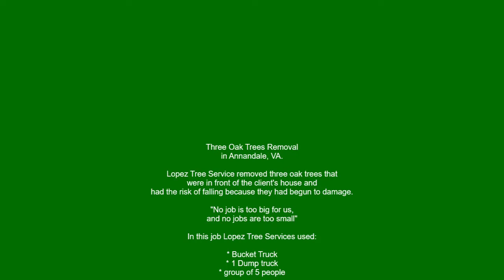Three Oak Trees Removal in Annandale, VA.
Lopez Tree Services removed three oak trees that were in front of the client's house and had the risk of falling because they had begun to damage.

"No job is too big for us, and no jobs are too small"

In this job Lopez Tree Services used:

* Bucket Truck
* 1 Dump truck
* group of 5 people